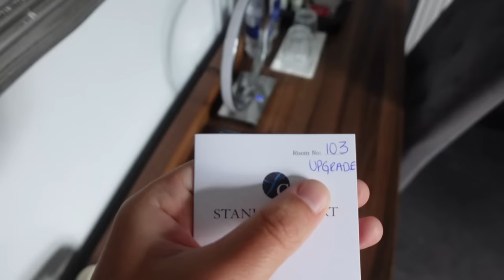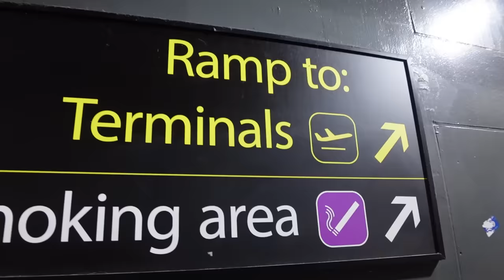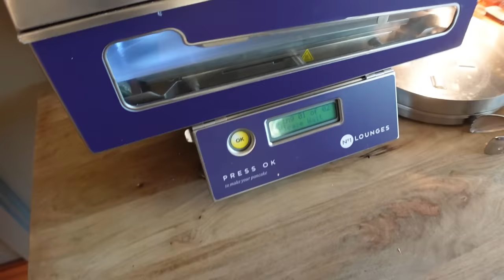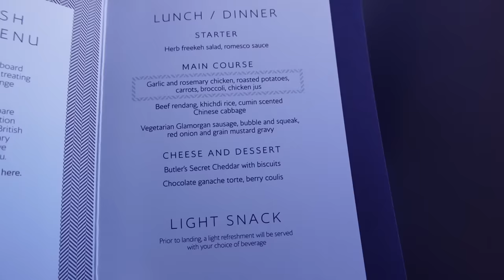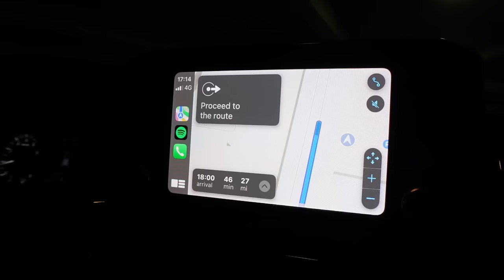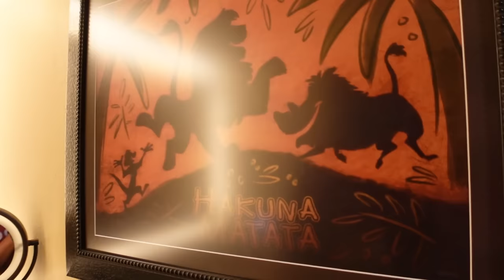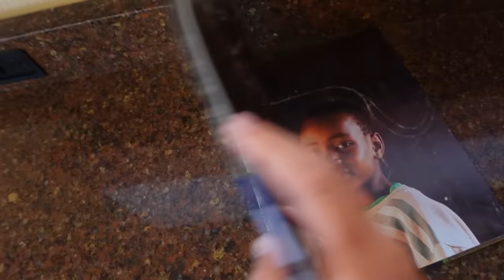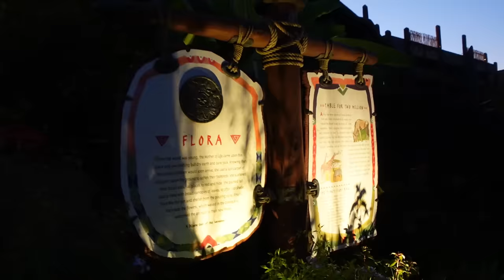Orlando Travel Day ✈️ British Airways | Disney's Animal Kingdom Lodge | Orlando & WDW Sept 2023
Hi everyone - welcome to the start of a new Florida vlog series!

In this travel day vlog we check out of our airport hotel (Stanhill Court Hotel) before heading to Gatwick airport. We spend some time in the Number 1 lounge at Gatwick South terminal before boarding our flight to Orlando! We flew with British Airways in thier World Traveller Plus cabin, a first for us!

On arrival we pick up our rental car and head off to our hotel for the first 7 nights - Disney's Animal Kingdom Lodge!

So excited to share the rest of this amazing trip :)

Dan & Kim :)